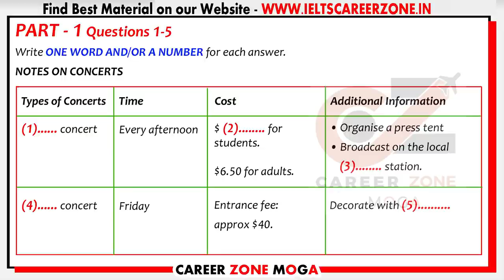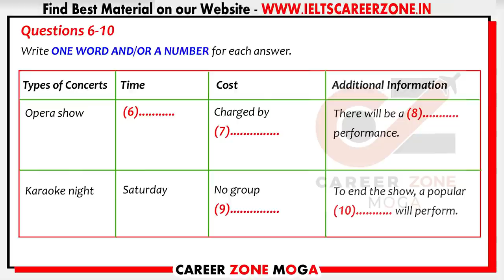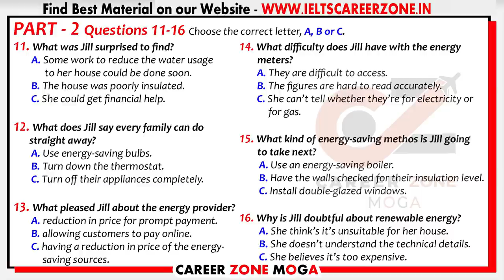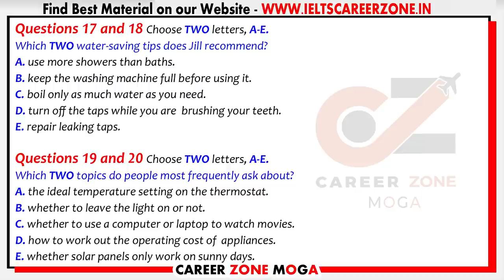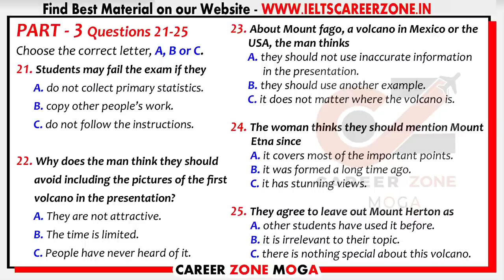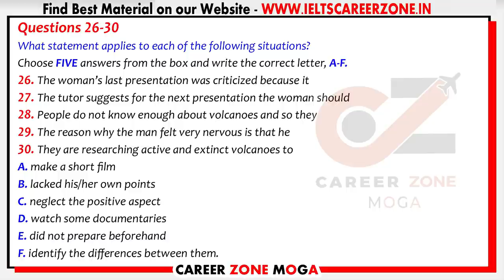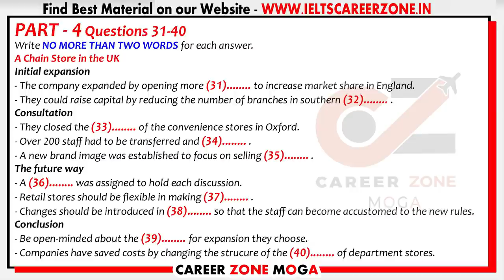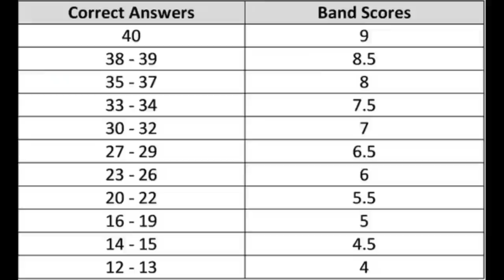IELTS LISTENING PRACTICE TEST 2021 WITH ANSWERS | 11.10.2021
7. 📚 IELTS WRITING VOCABULARY GUIDE - FOR ACADEMIC & GENERAL TRAINING - BEST BOOK TO SCORE 7+

8. 📚MASTER IELTS GENERAL WRITING -

9. 📚MASTER IELTS ACADEMIC WRITING -

10. 📚 25 Listening Tests with Pdf and Audio --NEW FORMAT--